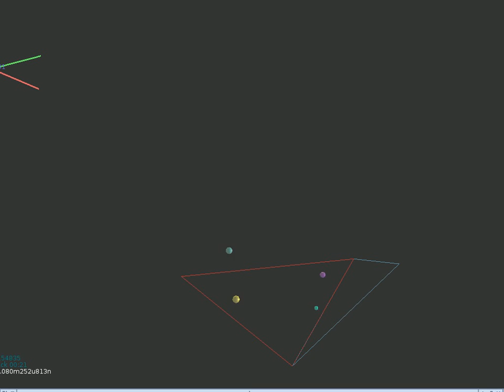facet sphere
Test case for sphere-facet interaction.